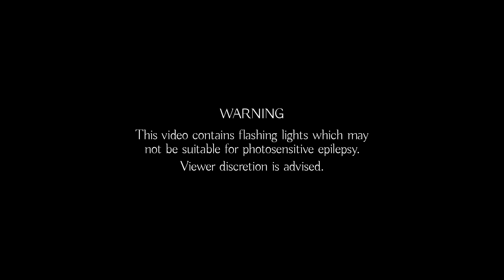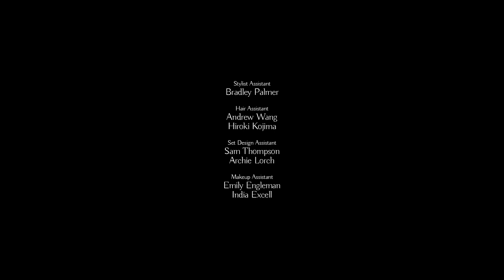Feng Chen Wang AW21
Feng Chen Wang has mined her Chinese heritage from the very start of her career, celebrating the history and culture
of her home country, and giving new life to old traditions.
 She has utilised ancient techniques – many of which originate from her own province of Fujian – bringing them into a contemporary, creative context.

Autumn Winter 21 is presented as a film shot in London featuring models moving between four rooms; CONCRETE focuses on construction and re-construction; RED a celebrated colour in China with ceremonial tradition; PURPLE is an emotive colour of wisdom and mystery; YELLOW a reflective state of our times.

Director: Robbie Mailer-Howat
Creative & Stylist: Anders Sølvsten Thomsen
DOP: Rob Jarvis
Movement Director: Mark Jennings
Music Composer: Ben Brunnemer
Set Designer: Joshua Thompson
Hair Stylist: Kota Suizu
Makeup Artist: Celia Burton
Manicurist: Edyta Betka
Casting Director: Affa Osman
Text: Ted Stansfield